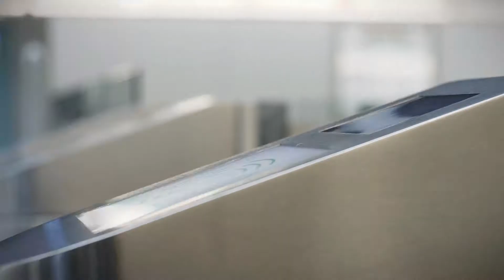Spot Metro de Málaga Feria 25 seg